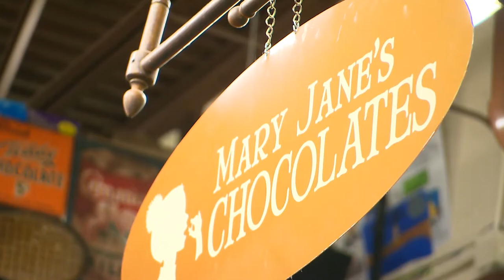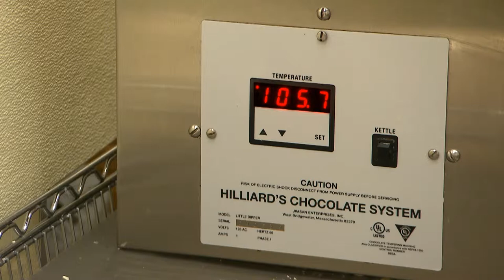MainStreet - "Mary Jane's Chocolates"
Our first story takes us to Mary Jane's Chocolates in Bowling Green, Kentucky.  Mary Jane Meszaros grew up with specialty chocolate shops as a normal part of her life.  When she and her family moved to Bowling Green, she found the city lacked a chocolate shop... and that gave her an idea.  Her taste for fine chocolates and that idea came to fruition in Mary Jane's Chocolates, where she strives for perfection and delivers sweet satisfaction to her customers.